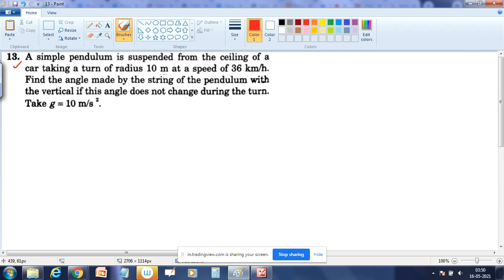HC VERMA | CIRCULAR MOTION | chapter 7 | Q 13.A simple pendulum is suspended from the ceiling of a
HC VERMA SOLUTIONS | CIRCULAR MOTION |EXERCISE DISCUSSION | hcv solutions | chapter 7 | question 13

A simple pendulum is suspended from the ceiling of a
car taking a turn of radius 10 m at a speed of 36 km/h.
Find the angle made by the string of the pendulum with
the vertical if this angle does not change during the turn.
Take g= 10 nils 2.